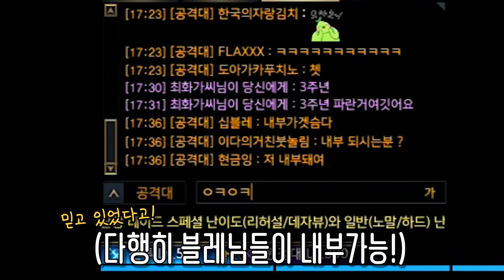딜러만 하던 아저씨 서포터 도화가로 아브렐슈드 도는 영상 [로스트아크]